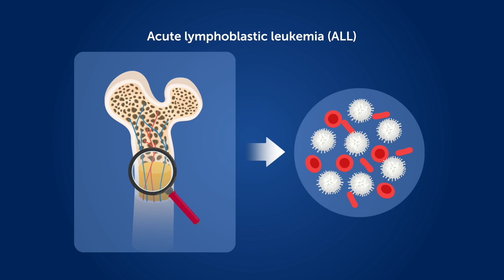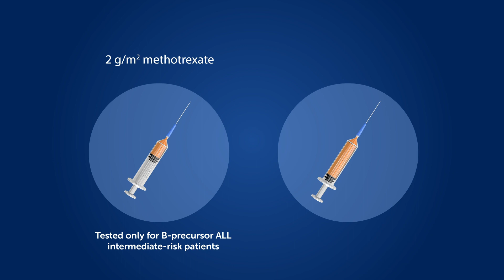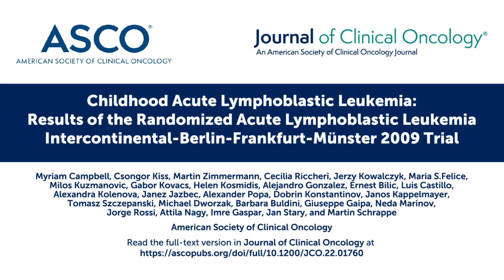Flow Cytometry for Measurement of Treatment Response in Acute Lymphoblastic Leukemia